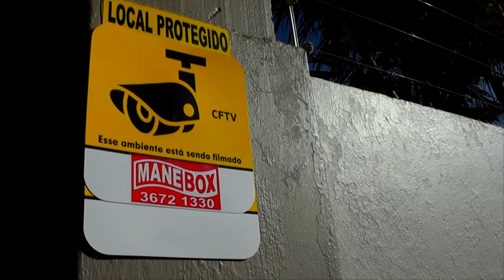CONFIRA A PAUTA DESSA SEGUNDA-FEIRA NA SESSÃO DA CÂMARA DE VEREADORES.